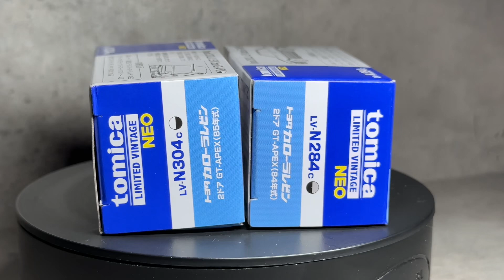1/64 トミカ 2024 多美卡 TOMYTEC Tomica Limited Vintage Toyota Corolla Levin AE86 2Door GT-Apex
1/64 トミカ 2024 多美卡 TOMYTEC Tomica Limited Vintage LV-N284c N304c Toyota Corolla Levin AE86 2Door GT-Apex